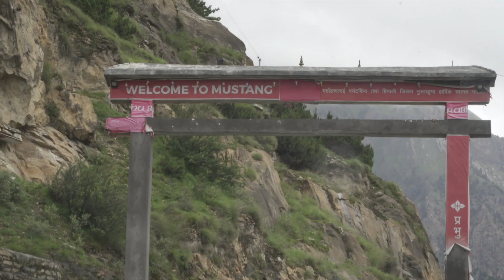Royal Enfield Himalayan trip from Pokhara to Muktinath - Part 2